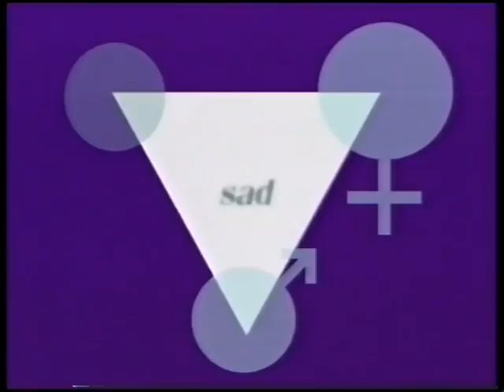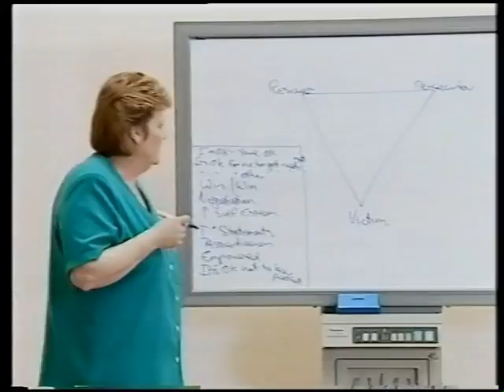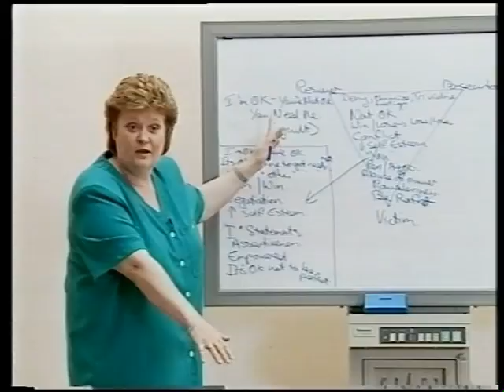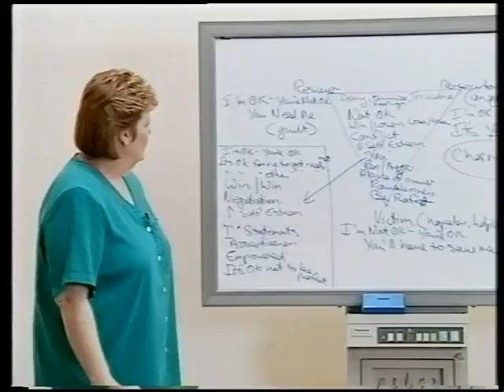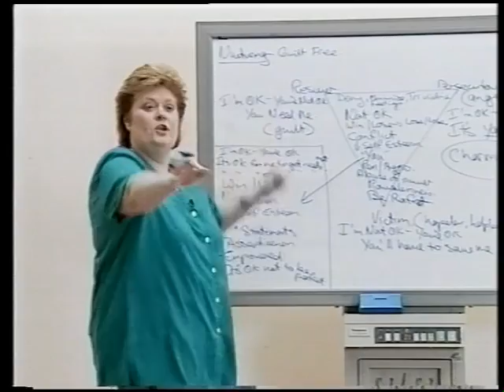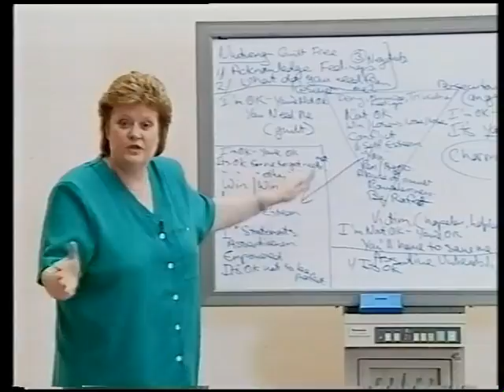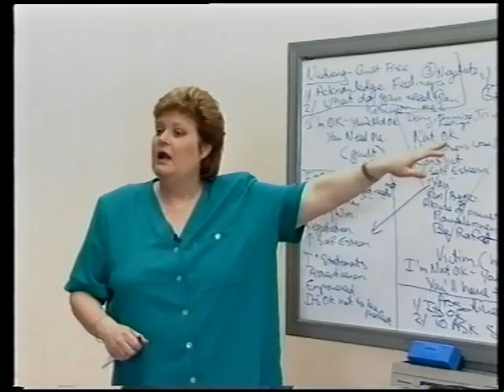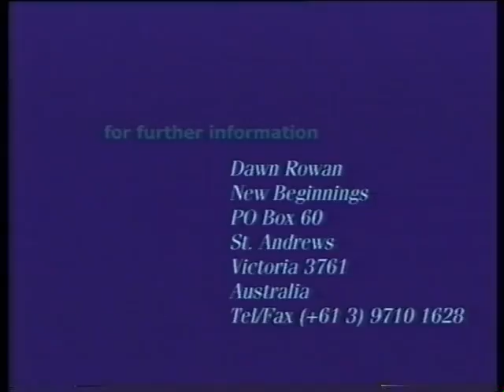The Missing Links series - Part 4 - 'Going around in Triangles'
Dawn Rowan has extended the 'Karpman Drama Triangle'. You will be amused (or shocked) identifying yourself going around the Drama Triangle as Rescuer, Persecutor, or Victim and relieved to discover how to get out of the triangle and get your needs met in positive, healthy ways, creating WIN/WIN outcomes in all your relationships.
'The Missing Links' series, developed & presented by Dawn Rowan, is a unique no-blame analysis of human relationships.